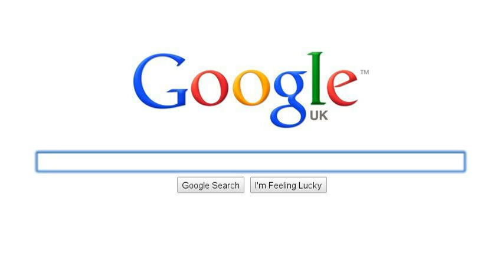Fuckin mint Vidio